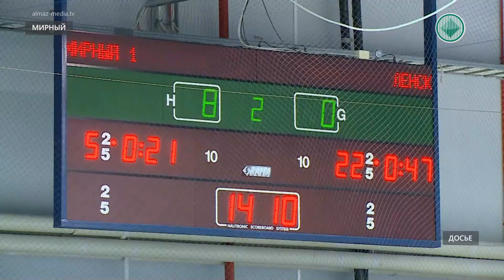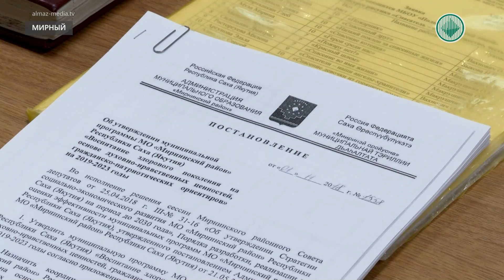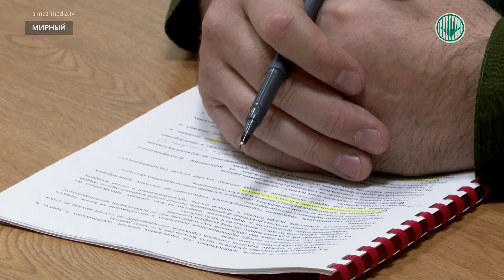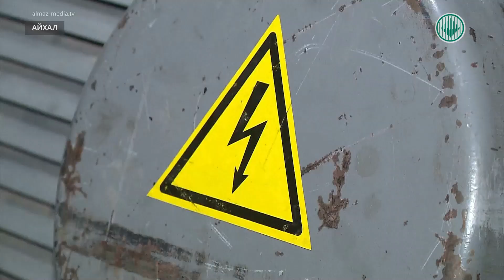Информационный выпуск «Панорама» 16.11.2020